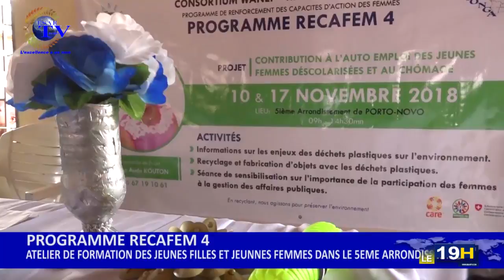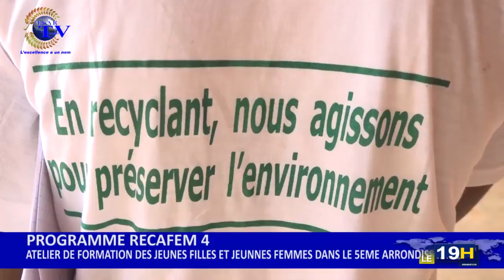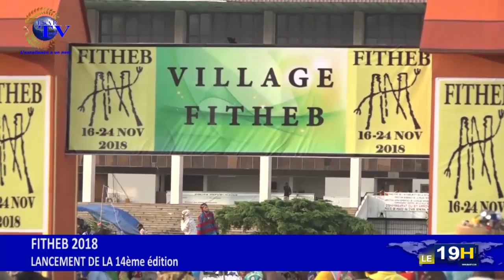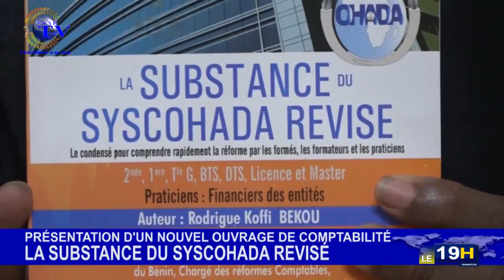JT ESAETV DU 19 NOVEMBRE 2018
Vous suivez la grande édition du journal télévisé de ce LUNDI 19 NOVEMBRE 2018
Présentation: Anifath BOUKARI
Nous sommes maintenant disponible sur les smart TV partout au monde via You Tube.-Entrer ESAE pour accéder à nos émissions depuis votre poste téléviseur